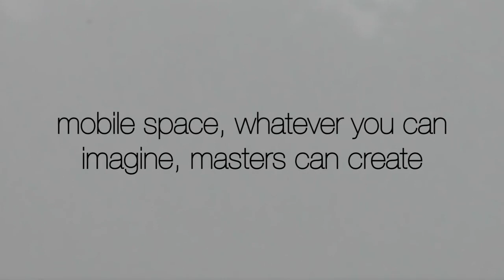Mobile display space vehicle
Create a showroom, Exhibition, Workshop, Office in a van form Masters.